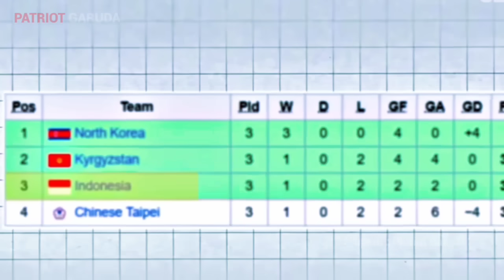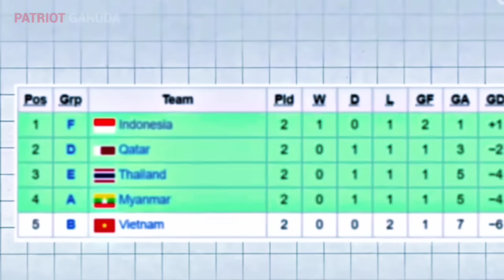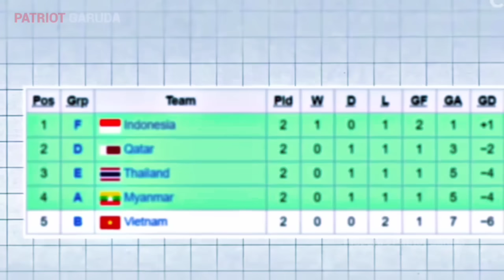Kalian Setuju❓Shin Tae Yong Seumur Hidup Menggema~Reaksi Fans Vietnam~Timnas Vietnam Kena Bully Cina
Channel Timnas Indonesia